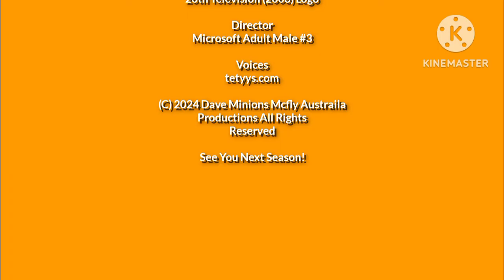Dave Minions Mcfly Austraila's Logo Bloopers Episode 23 (2008) 20th Television Logo